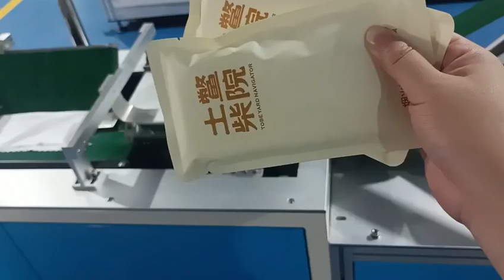KYD machinery industrial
1. patented and CE certificated
2. after-sale12 month validity.